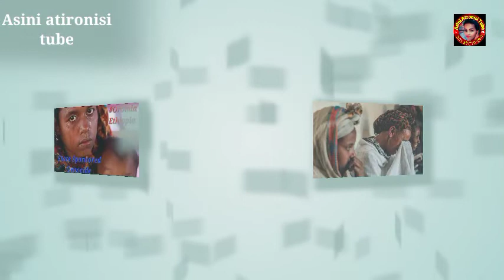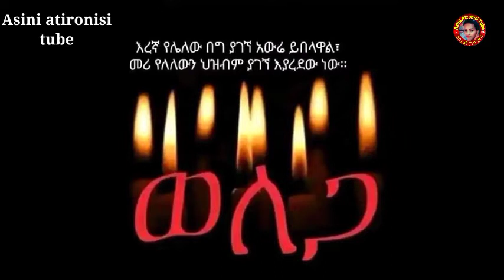ልጂ ቢኒ በፍቅርኛውማስፈራሪያ ወለጋ የድርሱን ጥሪ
የልጂኒ ፍቅርኛ ማስፈራሪያ ወለጋ የድርሱልኝ ጥሪ#መር#ድንቅ ልጆች